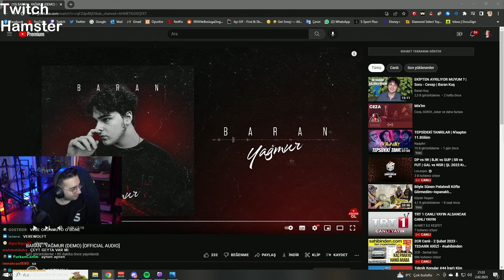ERAY BARANIN YENİ DEMOSUNA BAKIYOR